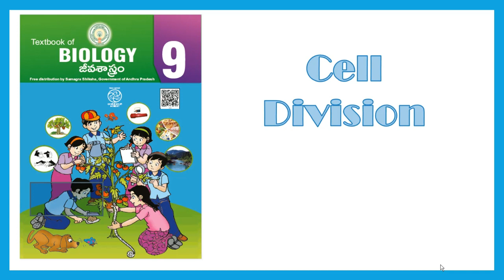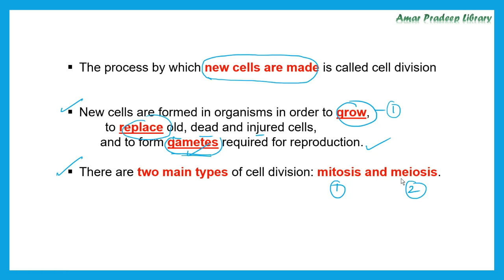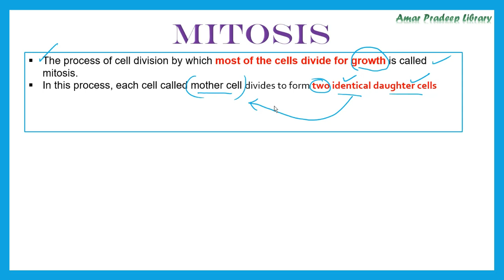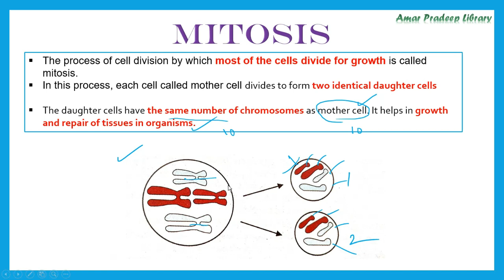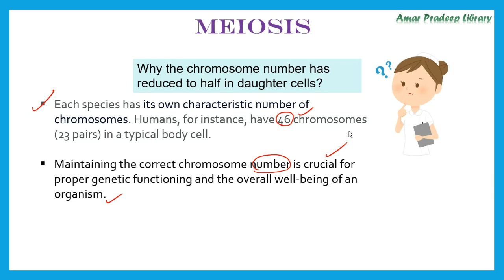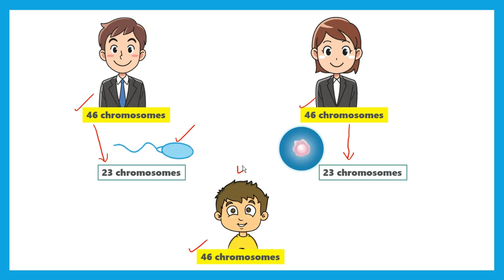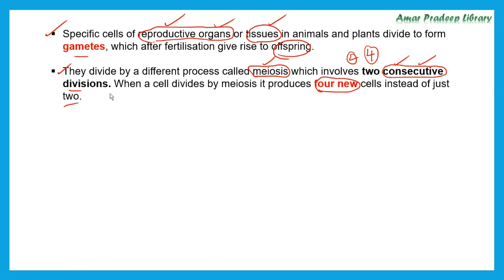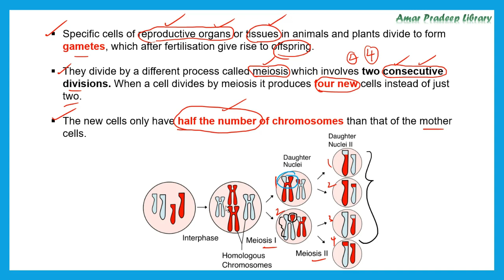CELL DIVISION || FUNDAMENTAL UNIT OF LIFE || PART 13 || 9th Biology